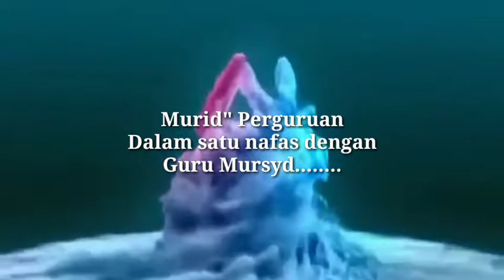RAHASIA BAIAT I Murid Perguruan Dalam Satu Napas I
RAHASIA BAIAT
Ternyata Murid Perguruan Dalam Satu Napas dengan Guru Mursyd

اسلام عليكم ورحمة اللة وبركاتة
Bapak/ Ibu/ Mas/ Mba yang dirahmati Allah SWT
Terima kasih sudah kunjungi video yang kami yang berjudul :
RAHASIA BAIAT I Murid Perguruan Dalam Satu Napas, semoga bermanfaat Aamiin...

Salam kenal,
Admin PM Channel4u